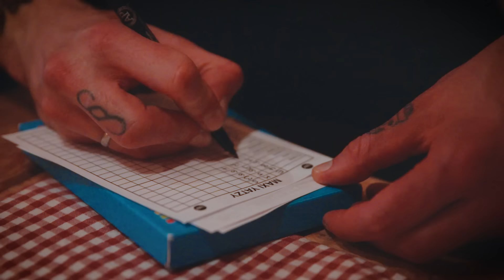S02 | Ep.2 – Hafjell | Safari på safari | «Jeg ler så jeg gråter allerede!»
Sesong to av Norges mest kollektive filmproduksjon, der vi følger Safari og hans drøm om å oppleve Norge.

Laget av Lucky View.

Emil har en overraskelse han gleder seg til å vise til både Morten og Safari. Så bærer turen videre på hyttatur hvor de skal teste langrenn. Dette er første gang for Safari, men det skal også vise seg å være en ganske uvant aktivitet for Morten og Emil også. Hyttaturen avsluttes på beste hyttatur-vis; med Yatzy, diskusjoner og en heftig afterski.

Ny episode slippes hver søndag her på @Loff​.

Følg @loff.no på Instagram og TikTok for mer moro fra bassene.

Serien er crowdfundet og gjort mulig gjennom gavmilde, elskverdige følgere og sponsorer.

Tusen takk til de fantastiske turbassene i Bergans som har vært med på å oppfylle drømmen til Safari.

Takk til
Jensen og Scheele Bil
Bilia
Fogg Gildeskål
Rebell Kollektivet
DNT Ung

Musikk
Beharie – Worry
Kicktracks – Summer Ends Today
Maya Belsitzman – First Impression
Pelicat – The Other Side
D.A.H Trump – A Dance Under the Stars
Paper Planes – Campfire Calm
Slæm Dønk – Kjør da!